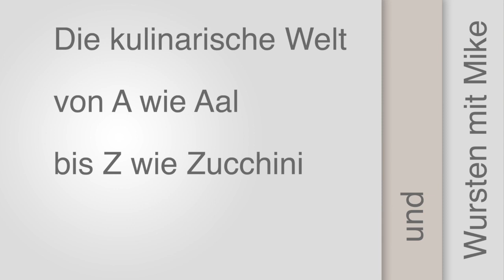Kräftiges Anstellgut / so mache Ich das / Doku über 6 Tage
Zu diesem Thema gibt es viele Videos im Netz. Ich möchte euch trotzdem zeigen, wie ich ein kräftiges Anstellgut ansetze, füttere und lagere.

Das Mehl dafür mahle ich selbst und zwar von Bio-Roggen-Getreide aus kontrolliertem Anbau. Am Korn und in der Luft sind genug Bakterien und Hefepilze vorhanden, die sich im Mehl-Wasser-Gemisch bei 25 -28 Grad vermehren. Man spricht von einer "spontanen Gärung".

So habe ich es gemacht :

1. Tag
25 g Mehl
25 ml warmes Wasser

2. Tag
zusätzlich
25 g Mehl
25 ml warmes Wasser

3. Tag
Damit die Essig- und Milchsäure-Bakterien nicht dominieren und die Hefepilze zurückdrängen verwende ich jetzt
25 g von dem Anstellgut (ASG)
50 g Mehl
50 ml warmes Wasser

4. Tag
25 g von dem ASG
50 g Mehl
50 ml warmes Wasser

5. Tag
das ganze ASG
50 g Mehl
50 ml warmes Wasser
Der Ansatz (180 g) hat sich in 4 Stunden verdoppelt.
Davon setze ich mit 150 g Mehl und 150 ml warmen Wasser
einen Vorteig an. Nach 3,5 Stunden nehme ich davon 30 g und setze mit 30 g Mehl und 30 ml warmen Wasser wieder ASG an.

6. Tag
Mein ASG hat sich verdreifacht.
Ab jetzt lagere ich es im Kühlschrank und frische es zunächst 1x pro Woche auf. Später reicht es 1x alle 2 Wochen. Solange das ASG keinen Schimmel ansetzt oder widerlich riecht, kann es immer wieder verwendet werden. Man kann es auch einfrieren oder trocknen.

Da viele Faktoren eine Rolle spielen, z.B. das verwendete Mehl und die Temperaturen, sollte man seinen eigenen Erfahrungen machen.

Ich wünsche auf jeden Fall viel Freude und Erfolg !

Mein Name ist Mike und meine erlernten Berufe sind Koch, Bäcker und Fleischer. Ich liebe es zu kochen, zu backen und Wurst und Schinken zu machen. In meinen Videos zeige ich genau wie es geht. Die vielen Anleitungen, Tipps und Tricks dich ich gebe sollen dir das Nachmachen erleichtern.

Ihr könnt eure Rezepte, Fotos und Videos auf meiner Facebook-Seite "Kochen mit Mike" einstellen. Ich würde mich sehr freuen und kann bestimmt auch noch einiges von euch lernen.

Hier noch der Link zu meiner anderen

Über ein ein Abo, ein Like und einen netten Kommentar
Vielen Dank fürs Zuschauen und Tschüss bis zum nächsten Video...